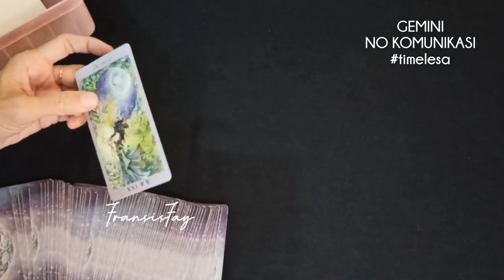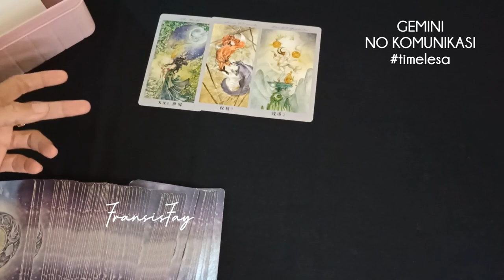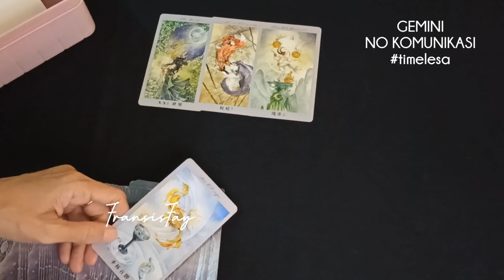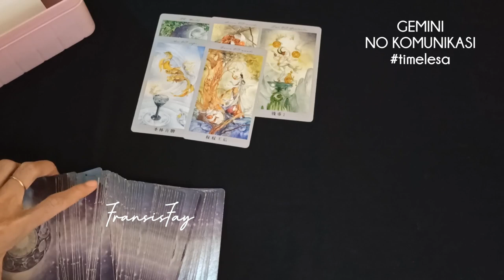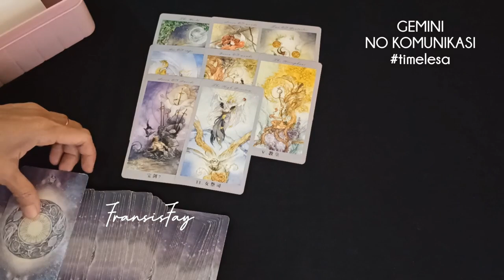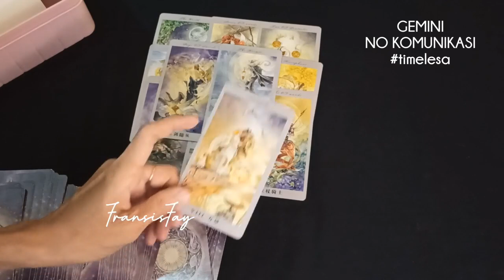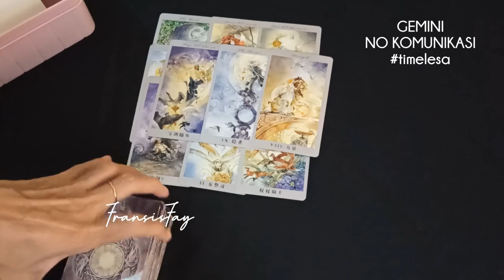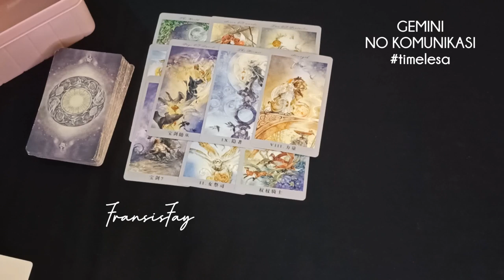ZODIAK GEMINI TIDAK KOMUNIKASI💕SITUASI & PERASAAN PASANGAN GEMINI SAAT INI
ZODIAK GEMINI TIDAK KOMUNIKASI💕SITUASI & PERASAAN PASANGAN GEMINI SAAT INI.TAROT GEMINI.

ini adalah ramalan bintang zodiak Gemini terbaru hari ini secara umum di bulan Juli 2022  menggunakan kartu TAROT mengenai asmara,cinta,jodoh,hubungan, rejeki,keuangan,pesan malaikat, pesan semesta,todak komunikasi dan orang ketiga secara gratis.

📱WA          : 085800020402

👁 Psychic Reading .

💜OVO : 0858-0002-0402